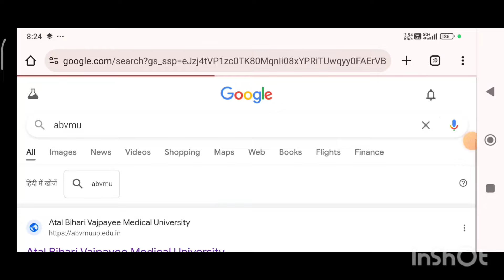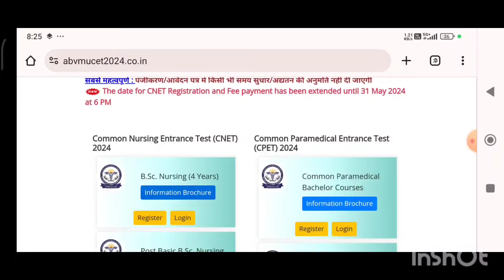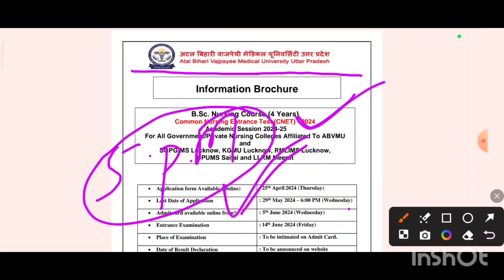Abvmu CNET /CPET admit card |Abvmu bsc nursing entrance 2024|Revo Drop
Bsc nursing application form last date|Abvmu bsc nursing cnet exam 2024
ABVMU KGMU  Cutt of marks 2024|KGMU Cutt off marks|Revo Drop

Abvmu Bsc nursing security refund|Abvmu Bsc nursing security refund|Revo Drop

entrance exam for BSc Nursing 2024
•Upcoming Nursing Exams In 2024
Exam DatesEligibility Criteria Syllabus Bsc Nursing
•UP ABVMU BSc Nursing ENTRANCE EXAM DATE DECLEARD Admission 2024
•Revo Drop
•Abvmu bsc nursing entrance

Up bsc nursing 2024 entrance exam
Bsc nursing 2024 entrance exam up
Bsc nursing 2024 entrance exam
Mgug entrance exam 2024
Mgug entrance exam
Mgug 2024 entrance exam

cnet bsc nursing application form 2024#bsc nursing from up#up bsc nursing paper medium#up bsc nursing exam ki taeyari kaise karen#up bsc nursing mcq class#up se bsc nursing kese kre#up bsc nursing important mcq#up bsc nrsing class#nursing entrance exam practice#kgmu bsc nursing entrance exam#bsc nursing entrance exam classes#aiims bsc nursing previous year paper solution#bsc nursing biology mcq class